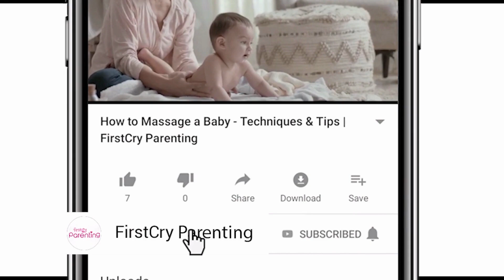25 Fantastic Baby Boy Names Starting With Letter 'K'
Having a unique identity among the 8 billion people is something every parent would lookout for. But, is this achievable? We say 'yes' with our special list of boy names that start with K! The letter K has a lot of potential that many people ignore and focus on popular alphabets like S, D, or R. However, if you have ever come across the quote, “Don’t be the next Messi or next Einstein, be the first _____ “, then the blank space is for you to fill with baby boy names starting with K. So, get going, and pick a suitable name from this list of baby boy names that begin with K.

This list has stylish baby names from all cultures and nationalities, and each comes with a unique meaning so that your child’s life gets a meaning of serving a noble purpose. We hope you find a perfect one for your little prince. Happy baby naming!